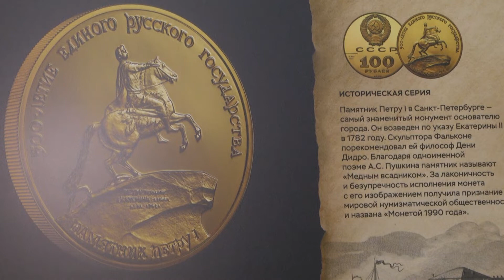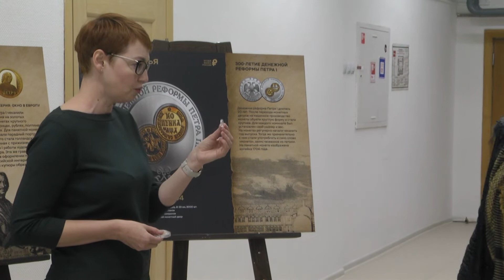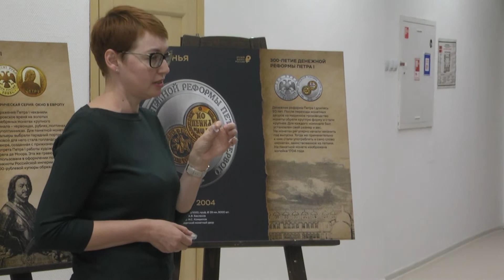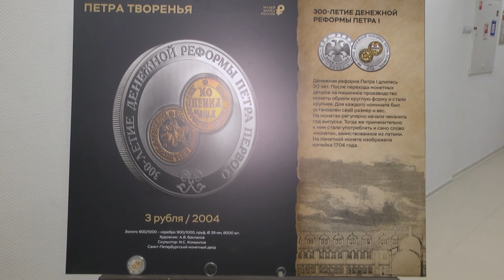Волгоградцев приглашают на уникальную выставку монет, посвященную петровской эпохе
фотовыставка монет банка России «Петра Творенья» это 20 полотен, на которых представлены монеты номиналом от 3 рублей до 10  тысяч. В числе экспонатов – фоторепродукция сторублевой монеты с изображением памятника Петру 1 в Санкт-Петербурге.  Она получила мировое признание и была удостоена звания «Монета года»